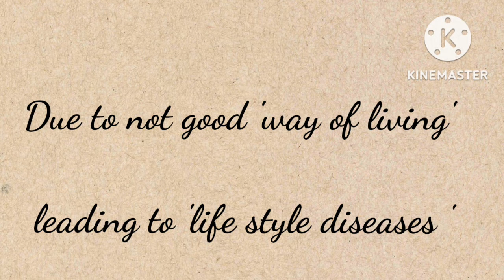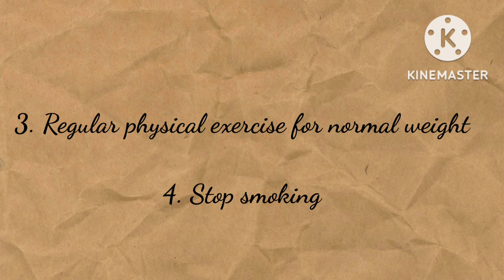lifestyle diseases modifications @atikaito#lifestyle#GoodHealth